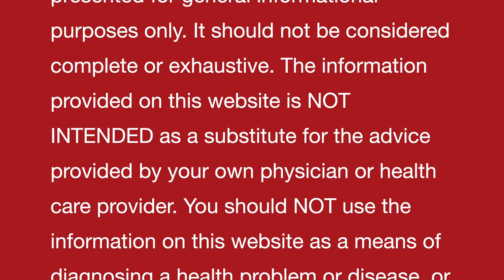हेपेटाइटिस C || Hepatitis C || Natural homeopathic remedies with symptoms || होम्योपैथिक उपचार